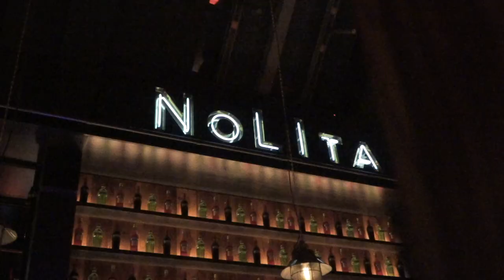NoLIta Dublin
With good vibes and tunes til late, NoLIta is THE place to go in Dublin!